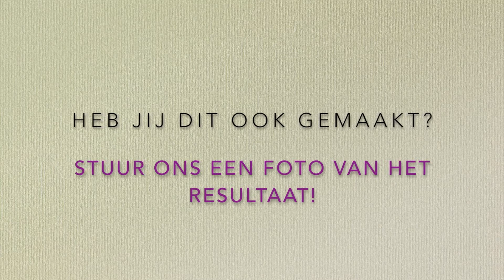Knutselen met locatie de Witte Olifant - T-shirt beschilderen